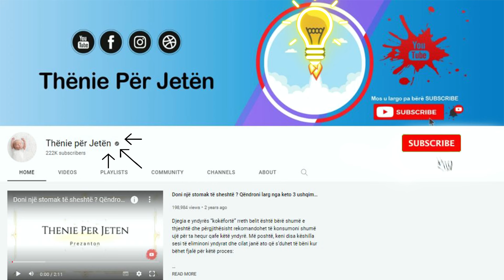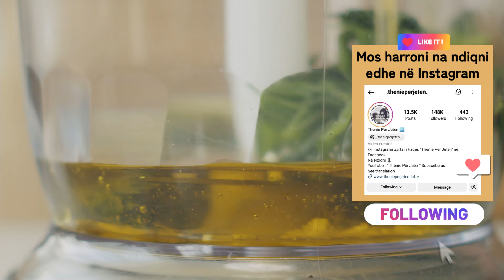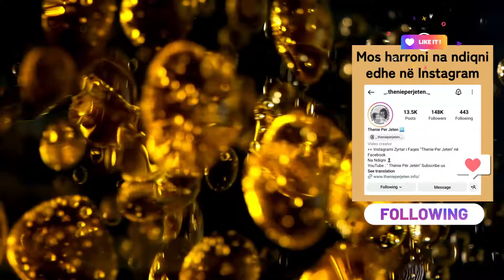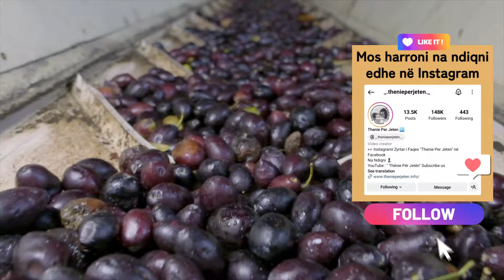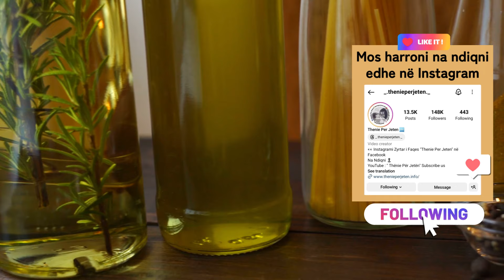Do befasoheni kur te mesoni ate qe i ndodh organizmit tuaj nëse konsumoni vaj ulliri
Edhe pse vaji i ullirit zë një vend të rëndësishëm në kuzhinë, në fakt pirja e tij do t’ju lejojë të merrni përfitimin maksimal. Njihet për efektet pozitive në zemër por mrekullitë që bën në trup shkon përtej kësaj. Shumë studime kanë treguar se ndjekja e një diete mesdhetare, e cila është e pasur me vaj ulliri, ka një efekt pozitiv në peshën e trupit. Më shumë se 180 njerëz morën pjesë në një studim 3-vjeçar që provoi se konsumimi i vajit të ullirit i ndihmoi ata të humbnin peshë.

Although olive oil occupies an important place in the kitchen, actually drinking it will allow you to get the maximum benefit. It is known for its positive effects on the heart, but the miracles it does on the body go beyond that. Many studies have shown that following a Mediterranean diet, which is rich in olive oil, has a positive effect on body weight. More than 180 people participated in a 3-year study that proved that consuming olive oil helped them lose weight.